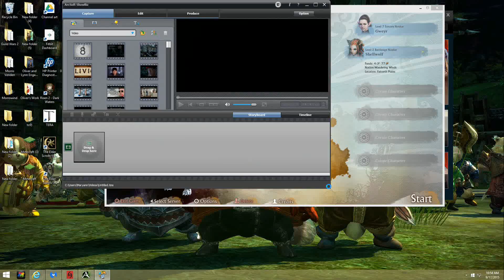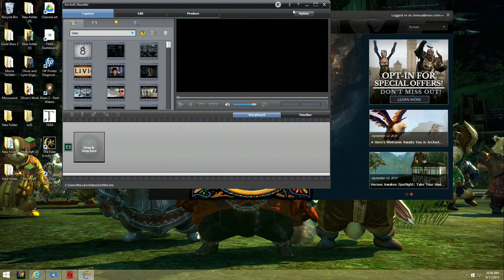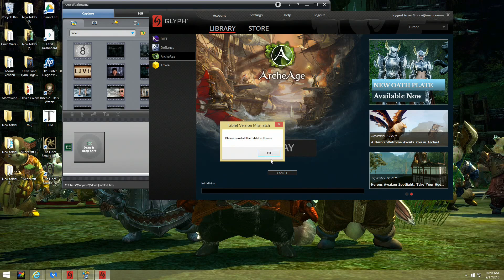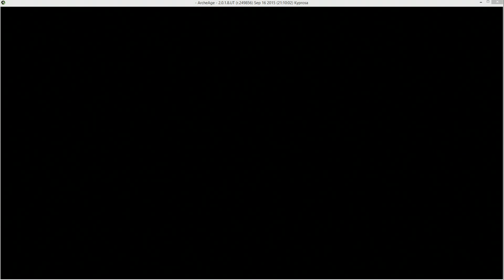Archage gameplay part2